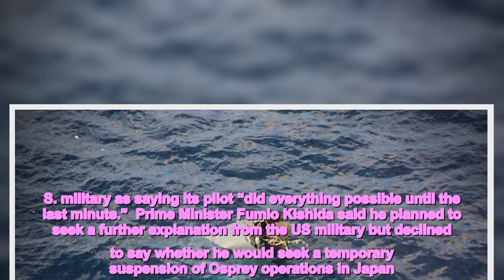Wreckage of military helicopter found in sea as witness says it exploded in air